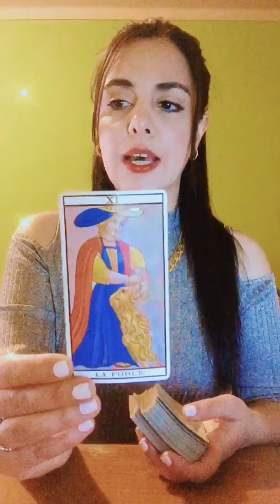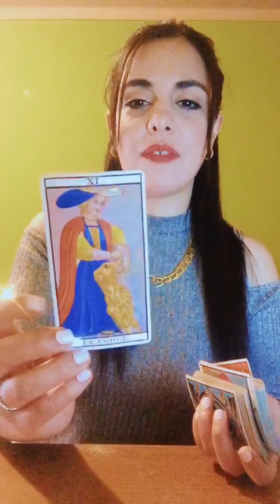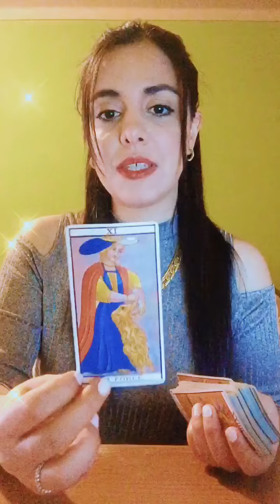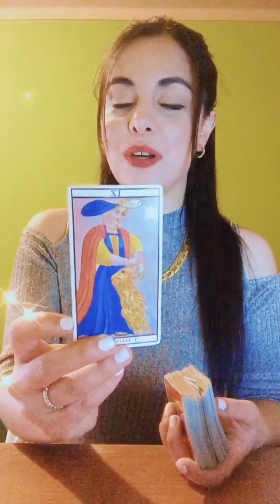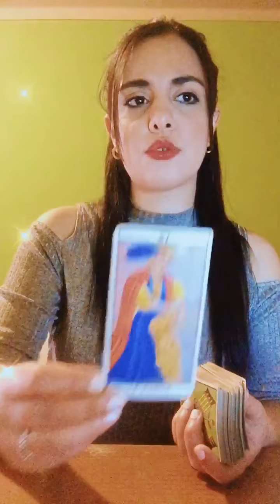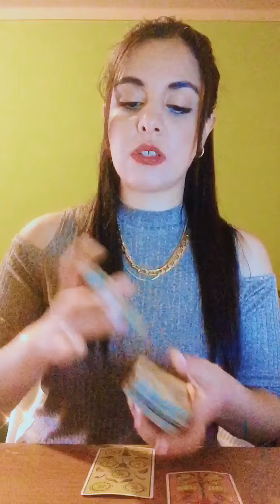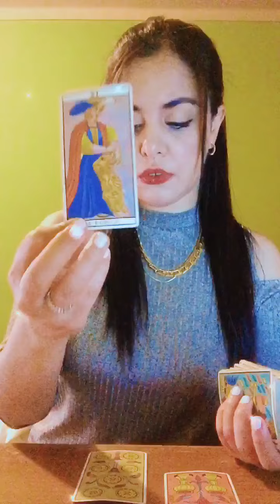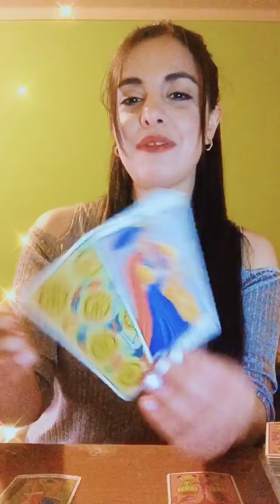Aquarius ♒️ Taming The Beast And It's Thirst 🤯 Mid May 2022 Tarot Vision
35 € - Money Honey

Inspired In Abundant Taurus Season this reading offers insight into what kind of financially breakthroughs or changes are on the horizon and overall what kind of money honey energy is being manifested ! ( around 25 min guidance )

Regular Services
20€ - One Burning Question -  A quick 15/20 min guidance into a subject of interest !

50€ - Regular In depth 30/35 min Tarot Vision Session (Up to 3 questions/themes can be explored )

100€ - In depth 50/60 min session that includes complete guidance into all areas of life.( no limit of number of questions /themes )
rpric